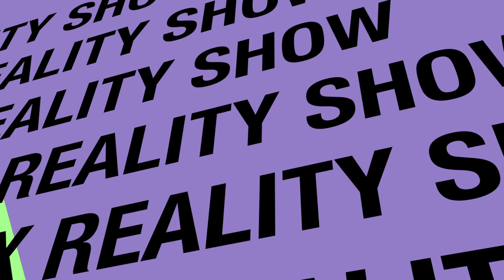Fred Hammond Agnus Dei@ Festival Of Praise 2015 part 10